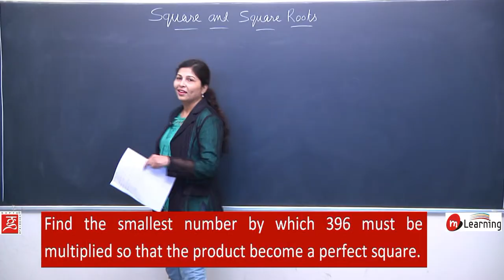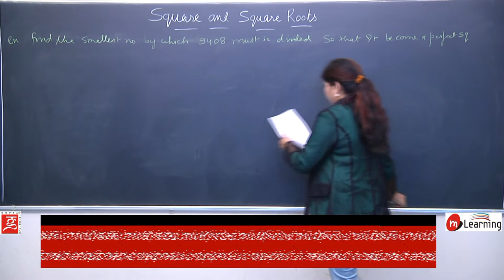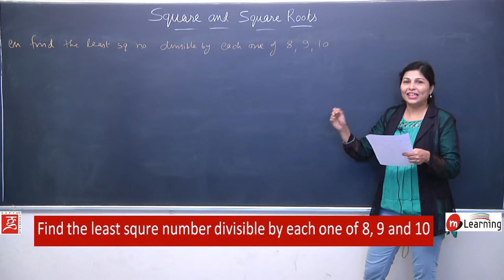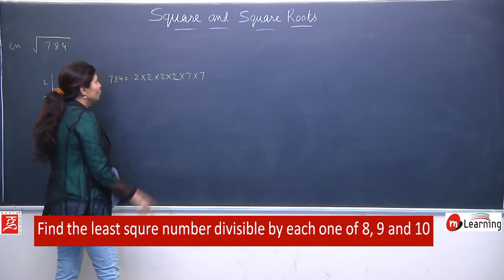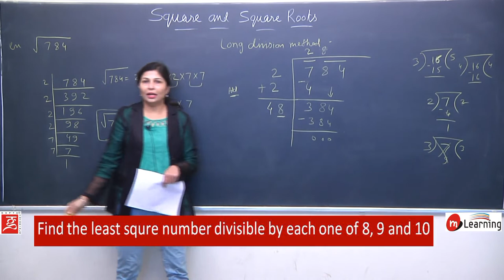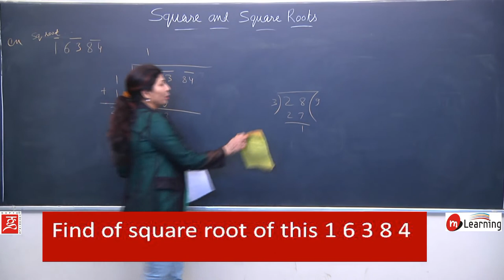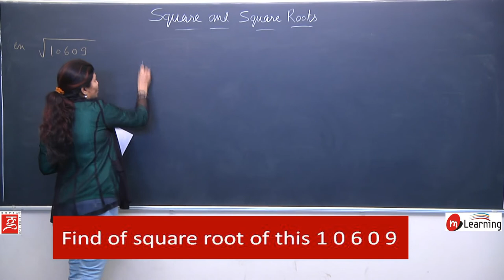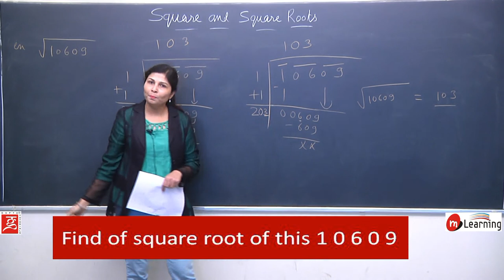Squares and Square Roots for Class 8th - 12/18